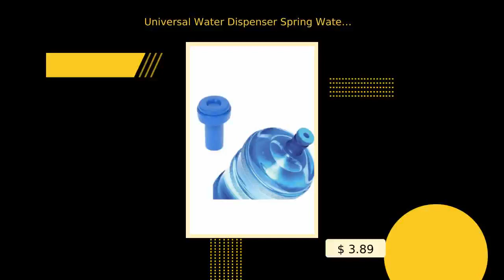$3.89| Universal Water Dispenser Spring Water Carboy Cap Kitchenware Water Dispenser ...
$3.89| Universal Water Dispenser Spring Water Carboy Cap Kitchenware Water Dispenser Bottle Spring Water Cover Spare Parts Accessory
Universal Water Dispenser Spring Carboy Cap Kitchenware Water
Dispenser Bottle Spring Cover Spare Parts Accessory

Water Dispenser Carboy Cover with Spring The cap of the carboy is
made of special plastic material that does not cause odor. The
Water Dispenser Carboy cap is spring-loaded and keeps the water
spillage to a minimum while attaching the carboy to the water
dispenser. You can use the Water Dispenser Carboy lid many times,
The Carboy lid is compatible with standard 19-liter water
demijohns
Brand Name: OZBA
Origin: TR(Origin)
Type: Water Dispenser Parts